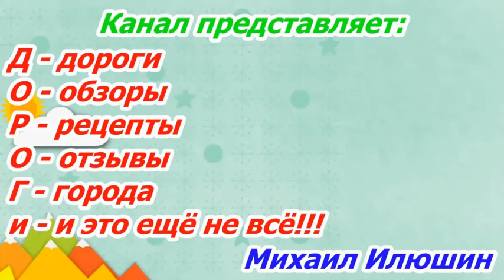На велосипеде по улицам п.Солнечный Ленинский район г.Саратова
Приглашаю прокатиться со мной на велосипеде по улицам п.Солнечный  Ленинский район г.Саратова 16 апреля 2022 года.